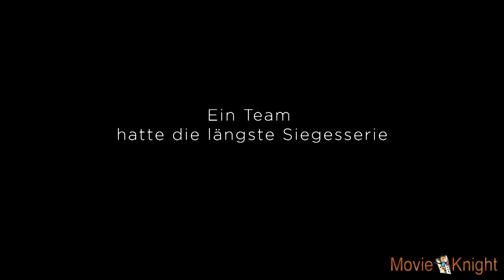When The Game Stands Tall - Official Trailer (Deutsch) [HD]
Deutscher Trailer zum Film "When The Game Stands Tall" in HD.

Wir würden uns freuen, wenn Ihr uns bei Facebook oder auf unserem Blog besucht. Ebenso möchten wir eure Meinung zum Trailer erfahren:

Filmstart: 12. Februar 2014
Regie: Thomas Carter
Cast: Jim Caviezel, Michael Chiklis, Laura Dern, Alexander Ludwig,

Kurzinhalt:

151 Spiele in Folge ungeschlagen, das spricht für die Highschool Footballmanschaft "Spartans". Doch in dieser scheint sich das Ende dieser Serie zu nähern. Trainer Bob Ladouceur soll sich wieder mehr um seine Familie kümmern, während der Druck auf Ihn durch die Siegesserie immer größer wird. Einer seiner jungen Spieler erinnert den Coach daran, dass Teamwork der Schlüssel ist.

Movie Knight - Das Filmmagazin

When The Game Stands Tall trailer german /
When The Game Stands Tall trailer deutsch /
When The Game Stands Tall deutscher trailer /
When The Game Stands Tall Film Kino Trailer BluRay DVD